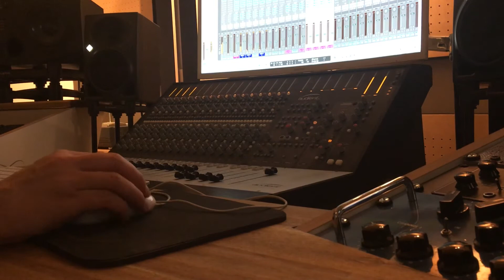Syrix Mixing “My Downfall” in Austria